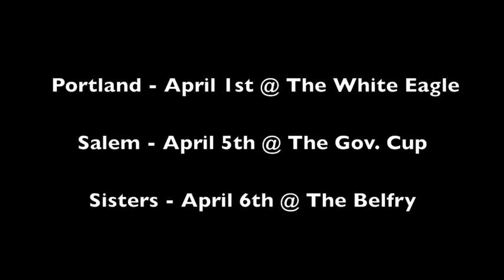The Weather Machine - Portland Coffee Shop Tour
The Weather Machine is releasing a record in April! To celebrate (and because he is super excited) Slater played music at a bunch of independent coffee shops in Portland.

This video shows where he went, and the people he met along the way.

Record release show dates:

April 1 - The White Eagle / Portland, OR
April 5 - The Governor's Cup / Salem, OR
April 6 - The Belfry / Sisters, OR